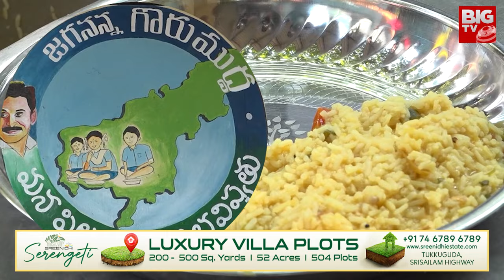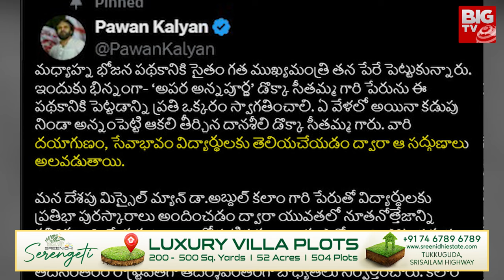CM Chandrababu Naidu Priority To Pawan లోకేష్‌ కంటే పవన్‌కు ఎందుకింత ప్రయారిటీ | Nara Lokesh | BIGTV